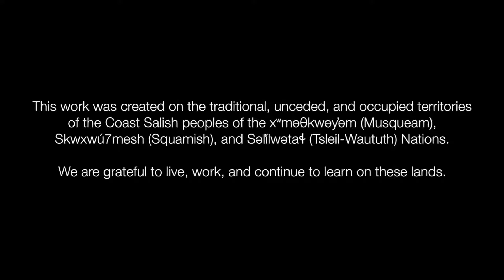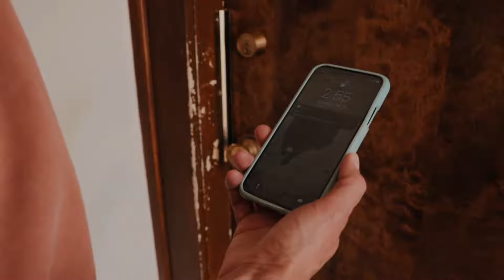The Relay Episode 3 - DAYS OF RETROGRADE